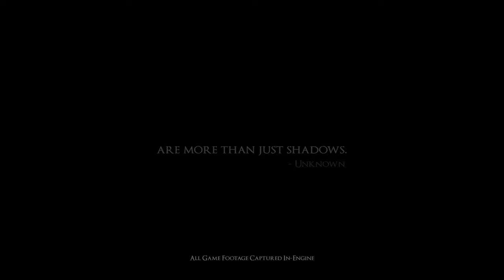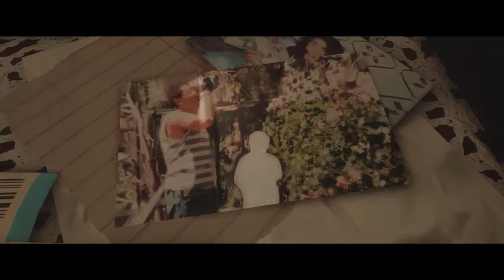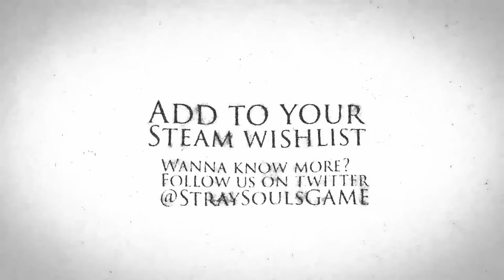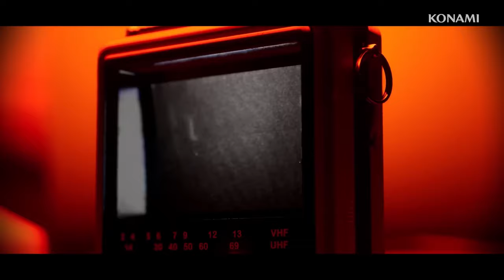Diese neuen Horror Games sind fast zu Real! Unreal Engine 5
*Dieses informative Video ist eine Sammlung von Original-Videospieltrailern.

Wirf einen Blick auf ultra realistische Horror Games, die 2023 und 2024 erscheinen sollen und derzeit in der Unreal Engine 5 entwickelt werden. Alle neuen Horror Spiele mit Wahnsinnsgrafik in einem Video für Dich zusammengefasst!

00:00 Intro
00:52 Paranormal Tales
01:49 Project A.I.L.A
03:34 Routine
05:00 The Hauntings
06:20 ILL
09:25 LUTO
10:54 Scorn
11:59 Silent Hill 2 Remake
14:49 Layers of Fear
15:43 Stray Souls
16:33 Fort Solis
17:32 Level Zero
20:33 Silent Hill Townfall
21:25 Post Trauma
22:22 Silent Hill f

Wenn du mich dabei unterstützen möchtest, wäre ich dir unendlich dankbar!

Bitte unterstütze meinen Kanal mit einem LIKE... und schalte die Benachrichtigungen ein um in Zukunft nichts mehr zu verpassen! 🔔